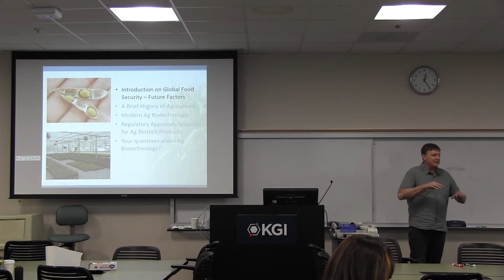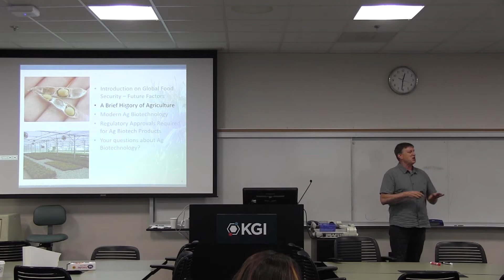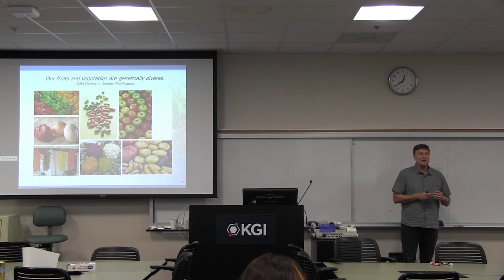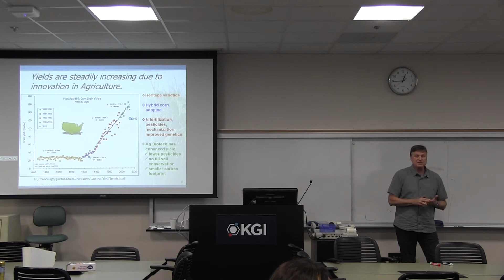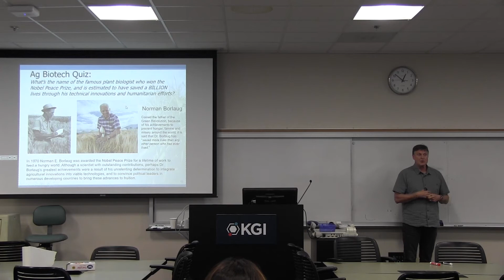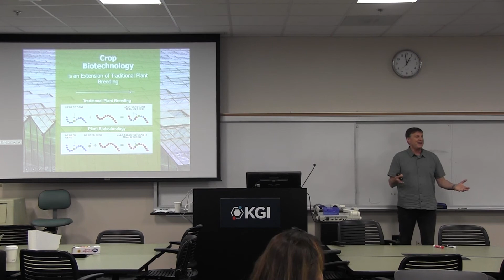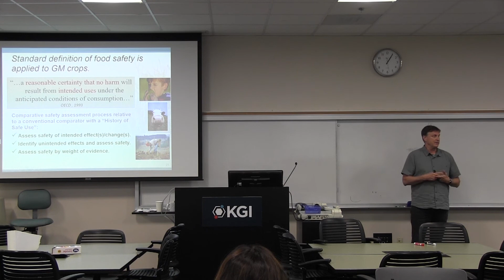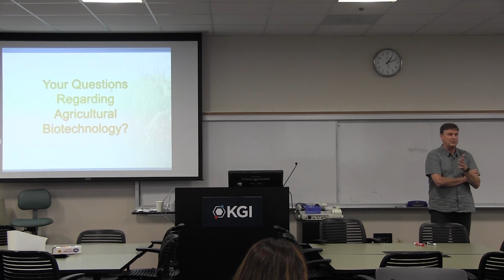Ken Gruys Agricultural Biotechnology